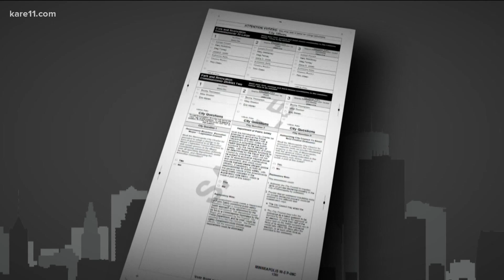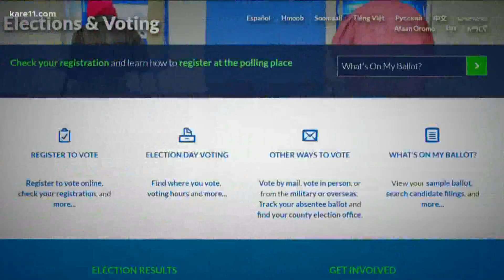Decision 2021: What you need to know if you're voting in the Twin Cities on Tuesday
To help prepare voters, KARE 11 put together an overview of major races in St. Paul and Minneapolis.